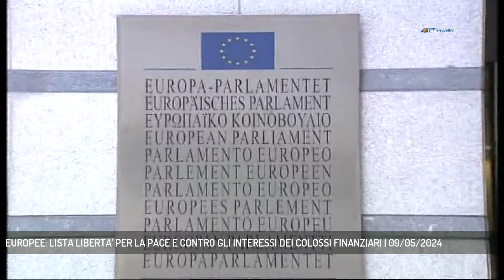EUROPEE: LISTA LIBERTA' PER LA PACE E CONTRO GLI INTERESSI DEI COLOSSI FINANZIARI | 09/05/2024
TG sera 09/05/2024 - TRIESTE - Anche il consigliere comunale di Insieme Liberi Ugo Rossi correrà alle elezioni Europee con la Lista Libertà. Lista che ha fra le sue priorità la pace, la libertà di sceolta degli individui e il contrasto ai colossi finanziari europei - Intervistati UGO ROSSI (CANDIDATO ELEZIONI EUROPEE LISTA LIBERTA') (Servizio di Bernardo Gulotta)  - Segui Telequattro anche sul digitale terrestre! Visita il sito telequattro.medianordest.it